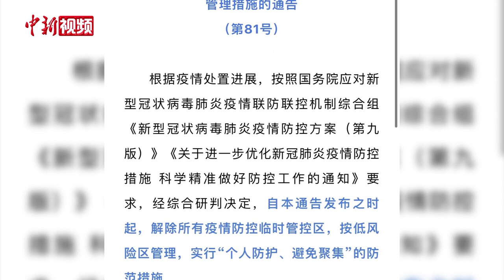广州市多区解除疫情防控临时管控区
11月30日下午，广州市多区宣布调整疫情防控措施，其中荔湾、番禺区宣布即时解除全部疫情防控临时管控区，按低风险区管理；而日增个案数有所下降的海珠区也发布通告称全区全域（除高风险区外）按低风险区管理。
当天16时，记者走访发现，自通告发布后，相关区域开始解除路障，恢复正常通行。在海珠区新港中路，此前围着的水马基本已被拆除，马路上的车流量较大，路上行人较多。往广州大桥方向，工作人员正搬开水马等护栏，放行来往车辆和行人。